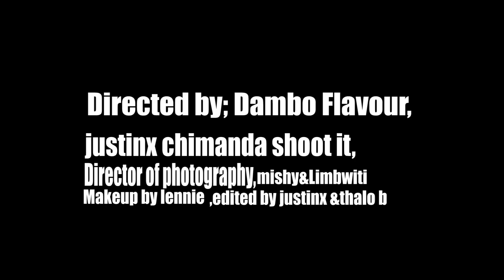M.C Baby Mw Udvunduke Dir by Dambo Flavour and Justin Chimanda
Just released now you can download and enjoy the latest music video